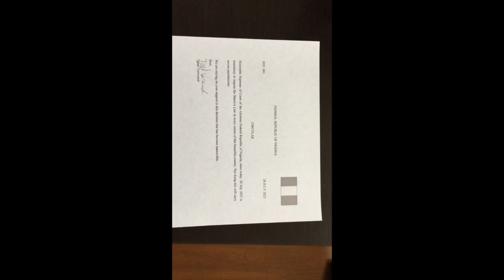AP: Comparative Politics and Government: Nigeria Trailer (The Revolution)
This video is about My Movie 2, school project about Nigeria